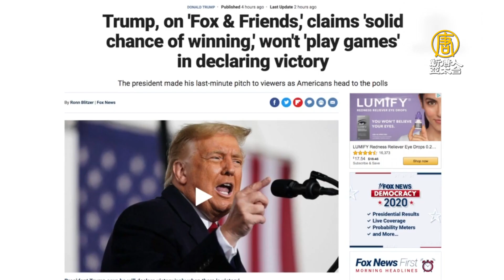搖擺州激戰！美最早開票小鎮 川普領先